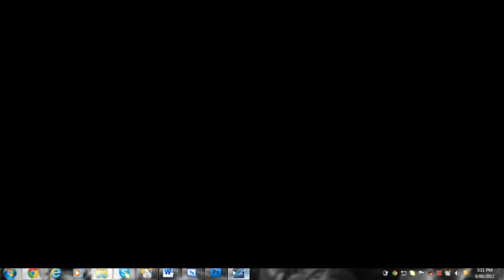The British Army, Habbo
Type in @Leif on habbo.com Navigator, Go to The room called the British Army, then join us. ;D